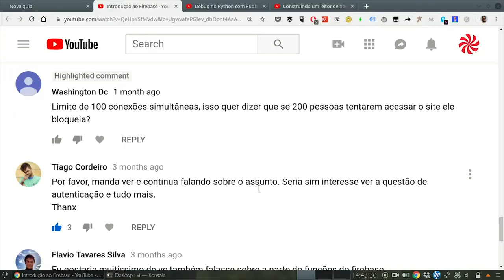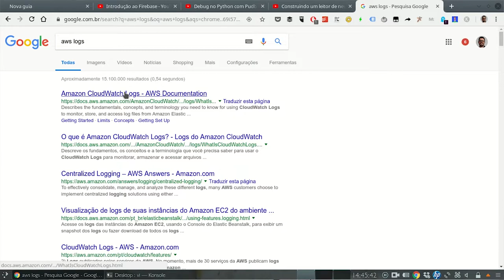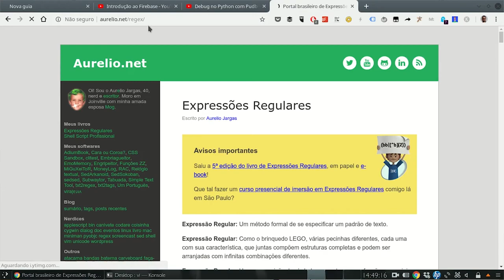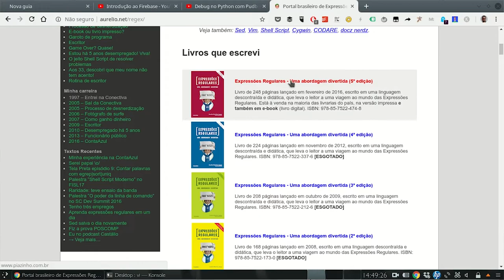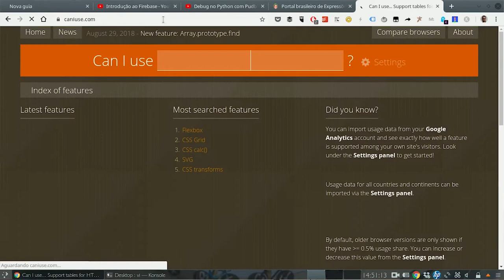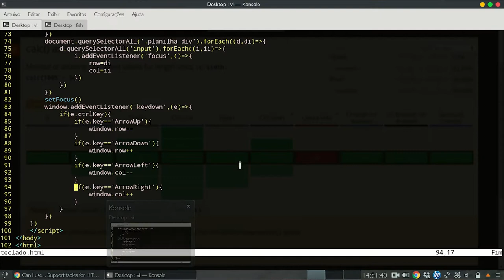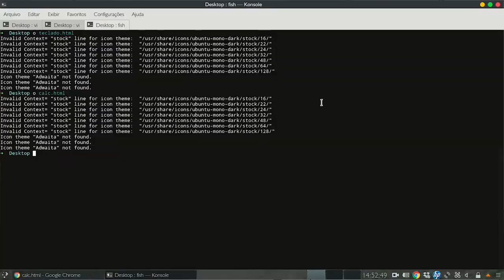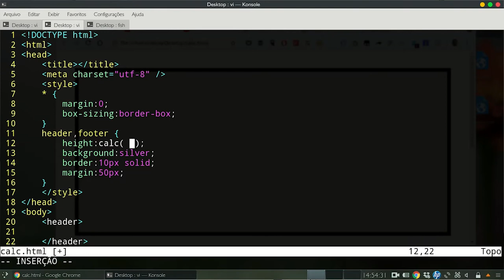Dicas e Respondendo comentários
Opa, no vídeo de hoje eu separei alguns comentários pra responder e também darei uma dica bem bacana sobre CSS Calc()
Confira agora!